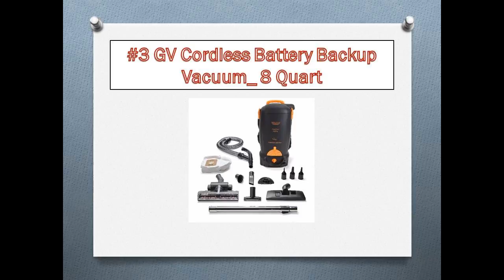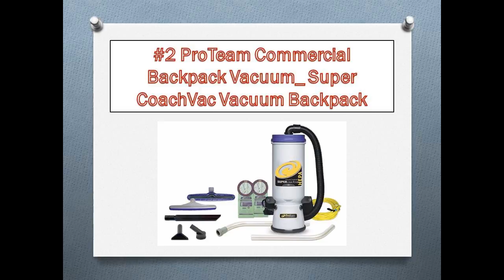Top 9 Best Backpack Vacuum Cleaner Reviews